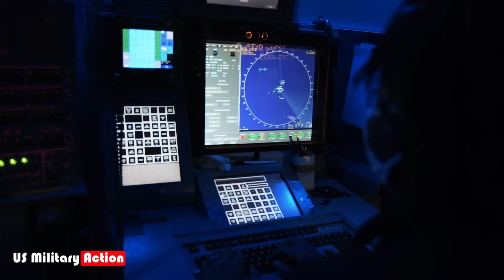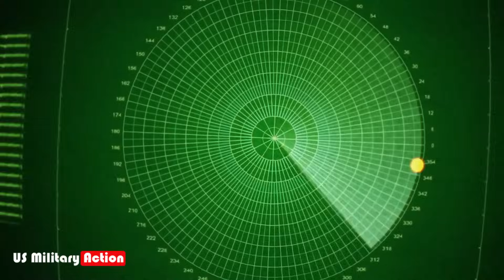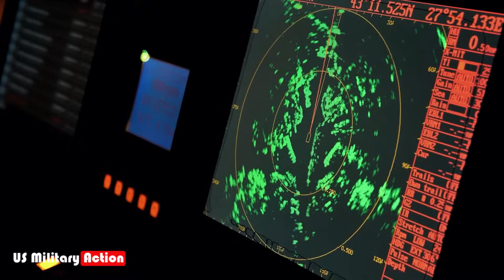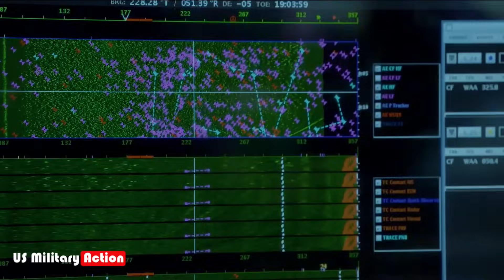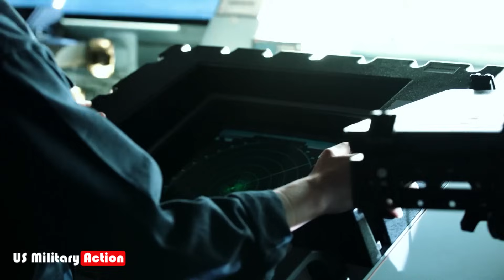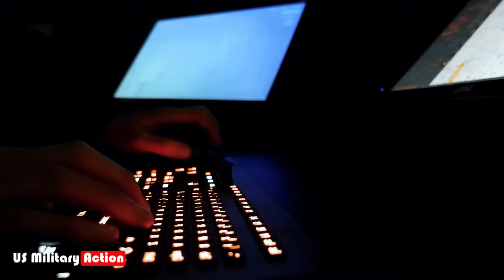How the Houthis Sank a Massive Aircraft Carrier – Shocking STRATEGY!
In the modern military world, giant aircraft carriers are often seen as symbols of unmatched power. But what if a militia group like the Houthis in Yemen managed to sink such a massive ship? Imagine a vessel 300 meters long, weighing over 100,000 tons, equipped with advanced defense systems and dozens of fighter jets, suddenly sinking in the middle of the ocean. This is not a science fiction scenario but a possibility that could occur if the right strategy is applied. The Houthis, known for their expertise in using ballistic missiles and drones, have demonstrated that they can challenge major military powers with unconventional tactics. How could they do it? The answer lies in a combination of ingenuity, technological knowledge, and the use of the right weapons. Here, we explore five simple yet devastating tactics that could make this nightmare scenario a reality.

⚠️ Attention: This video is created for educational, documentary, scientific, or artistic purposes only. It does not aim to spread false information. Any clips marked as misinformation are included solely for learning. The narration is educational, not news. Always verify facts from trusted sources. Thank you for your understanding!

Video: Ilustrasi for Education.